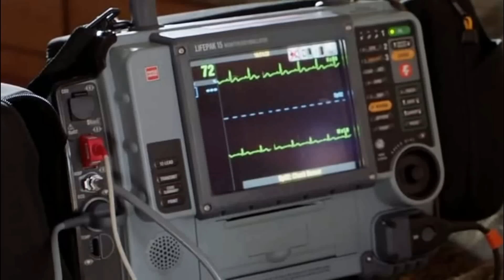Hawaii Five-O S07E23 Follow the Gunshots